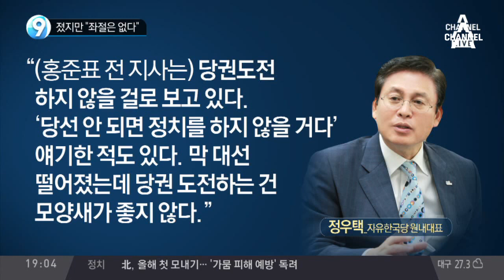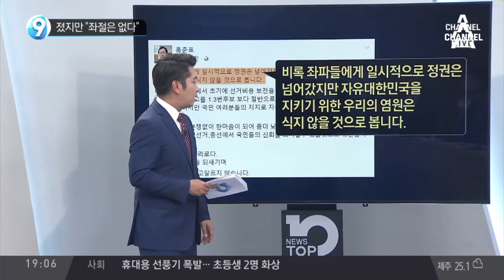졌지만 “좌절은 없다” /박지원 국민의당 대표, 오늘 사퇴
졌지만 “좌절은 없다”
박지원 국민의당 대표, 오늘 사퇴
박지원 "보좌관들, SNS 하지말라고 손가락에 골무 끼워"
문병호 최고위원, 박지원에 즉각 사퇴 요구…고성 오고가
국민의당 창당 15개월 만에 4번째 비대위 체제
안철수 오늘 국민의당 의원들과 식사 회동
'대선 패배' 홍준표 전 경남도지사 내일 미국 출국
정우택 "홍준표, 당권 도전하지 않을 것…모양새 좋지 않아"
홍준표 "국민 여러분 지지로 자유한국당 복원돼"